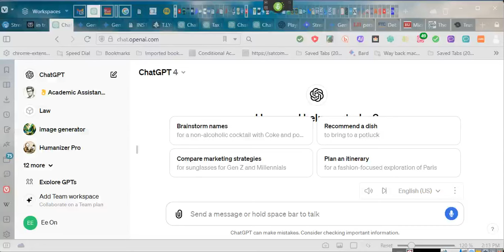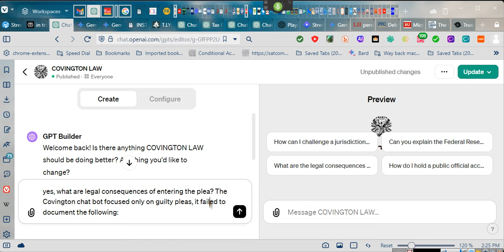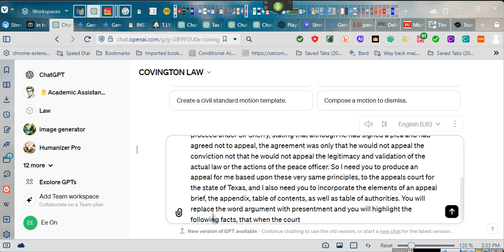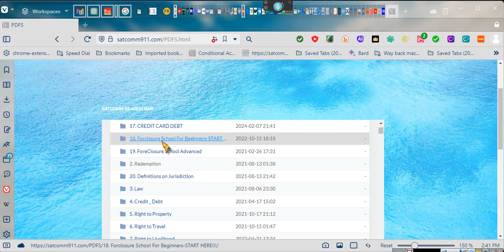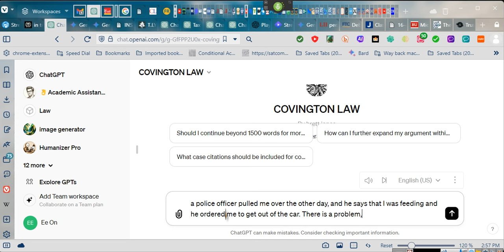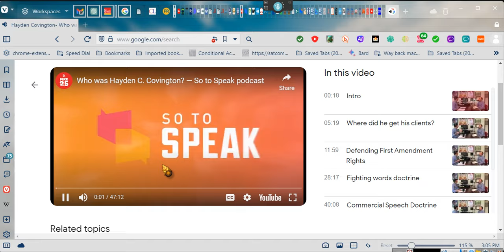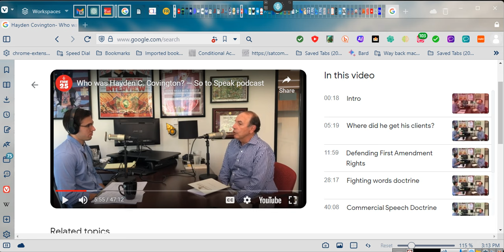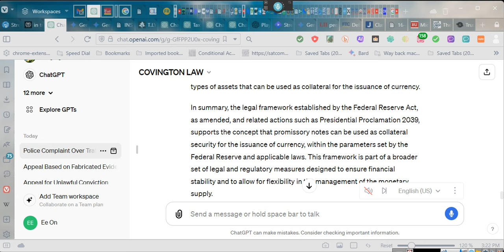~THE EMPOWERMENT SERIES v21e ~~ COVINGTON LAW Capabilities, just the beginning ~EeoN 02/08